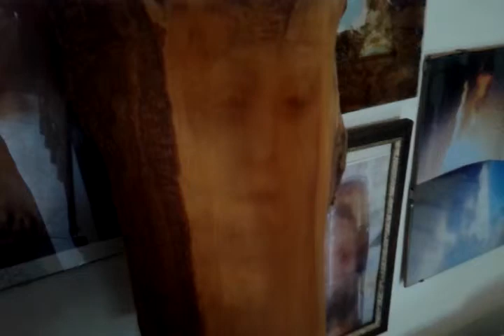il volto uquale alla Sindone @ vania trabucco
il    volto   che  si  e  formato  sul legno  dell'altare    @     nella cappelletta   dove  si  dice  il  Santo  Rosario   dal  2 ottobbre  1995